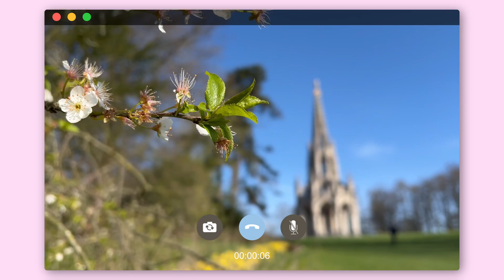Ce que je mange au PRINTEMPS | Une journée dans mon assiette | recettes HEALTHY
On se retrouve dans une nouvelle journée dans mon assiette pour te montrer ce que je mange au Printemps. Bien entendu tu trouveras ici des recettes Healthy, faciles, rapides, économiques, sans prise de tête, adaptées à la saison et vegan ♥